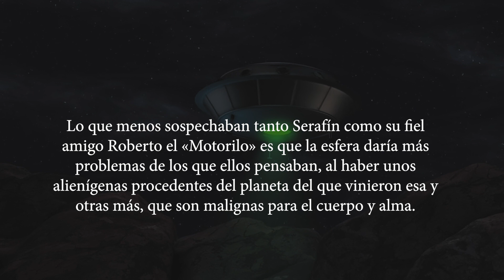Las aventuras del Capitán Tremañes (Booktrailer).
UNAS ESFERAS DE ORIGEN EXTRATERRESTRE
¿QUÉ SECRETOS PUEDEN ESCONDER?
Serafín es un joven de veinticinco años que, tras la identidad del Capitán Tremañes, se dedica a combatir el crimen y las fuerzas del mal. La fuente de todos sus poderes nace de una esfera de cristal que encontró su padre durante la exploración de una cueva. Lo que menos sospechaban tanto Serafín como su fiel amigo Roberto el «Motorilo» es que la esfera daría más problemas de los que ellos pensaban, al haber unos alienígenas procedentes del planeta del que vinieron esa y otras más, que son malignas para el cuerpo y alma. El destino del mundo está en manos del Capitán Tremañes, su fiel aliado el Impresentable y algún que otro personaje que podrá suponer un obstáculo como el arrogante Seaboy. ¿Podrán ellos contra enemigos tan dispares como el Desesperador, los Cuatro Antipáticos y Cara flan?